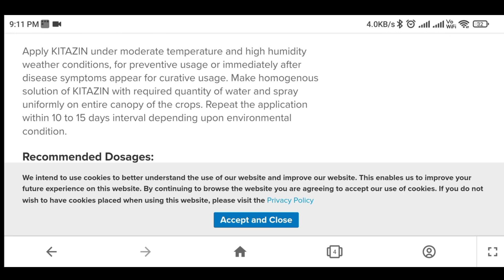किटाजिन बुरशीनाशक संपूर्ण माहिती | kitazin fungicide information | किटाजिन कीटनाशक.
किटाजीन बुरशीनाशक, कीटजिन औषध, ड्रेंचिंग साठी औषध, किटाजिन फंगिसाईड, kitazin fungicide, किटाजिन माहिती, kitazin pi, pi kitazin, kitazin 48%.